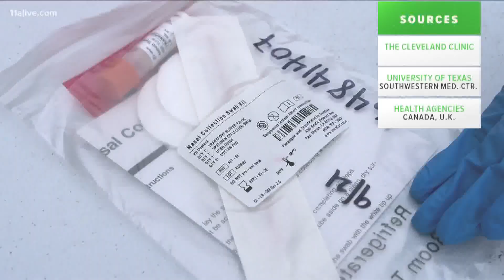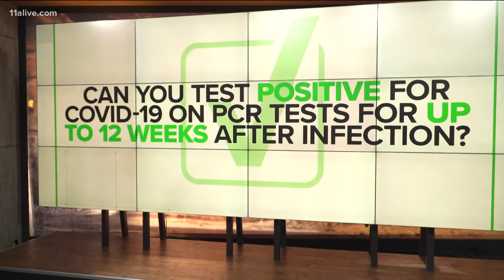How long can you test positive after a COVID-19 test?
A person can test positive for several weeks after infection, according to research.